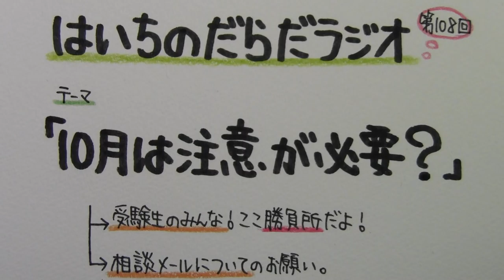【はいちのだらだラジオ】第108回－10月は注意が必要？